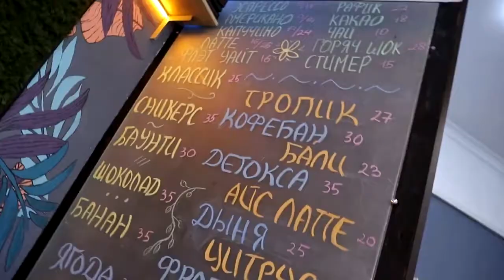#3 Кофе брейк АМЕРИКАНО с Артёмом Мазуром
У нас новая рубрика и новый розыгрыш для вас 😎

Итак, Артем Мазур приглашает вас на кофе в кофейню @bf_cult ☕️ Это рубрика Coffe break! Там вкусные рецепты напитков, интересные истории и просто хорошее настроение с утра пораньше 😉

А ещё приятный бонус для вас от @bf_cult - вкусный кофе и 200 рублей. Все подробности в моем Инстаграме!

А еще по вопросам самого разного сотрудничества – можно написать сюда